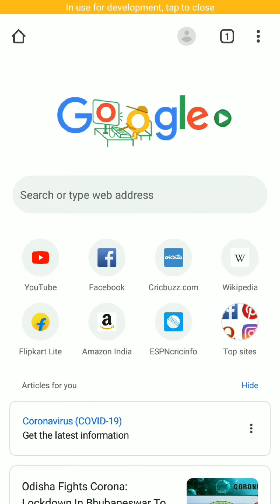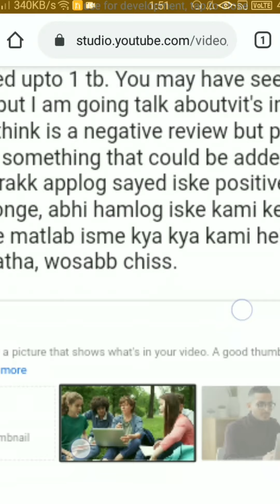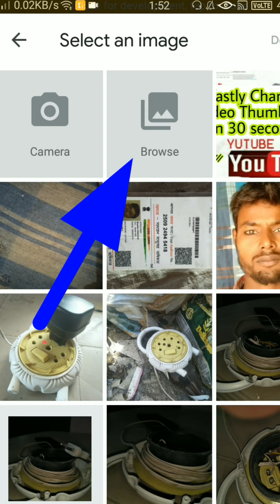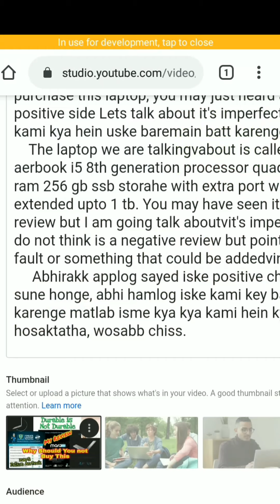How to add or Change youtube video Thumbnail from android mobile phone device in Hindi easy, quickly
Answer of How to add or change youtube video Thumbnail from android mobile phone device without any laptop or pc in hindi. जानिय बिना किसी laptop या Pc के android mobile phone device से youtube video Thumbnail को कैसे Add karen या बदलें.Janie kisee youtubai video thumbnail ko kaise add karen ya badalen, bina kisee laptop ya computer ke android phone se ya mobile se.

Woo details video jiske bare mein batya, jisme mine dekhya youtube channel ko android smart phone se laptop ki jise same facility ke sath kse manage kar sakte hein, aur thumbnail change karke v dikhya details mein sabkuch explain karke, iss video ko jarur dekhe kunki bohut sare important chiss share kya gya joki apke lye fidaman rahega